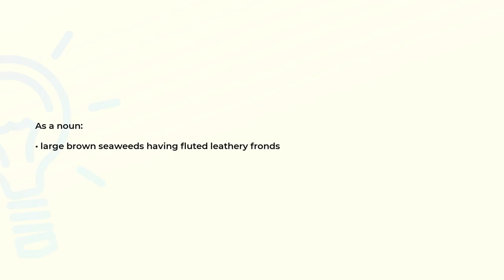What is the meaning of the word KELP?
Definition and spelling of the word KELP.

(00:00) Intro
(00:07) As a noun
(00:15) Spelling

As a noun (00:07):
• large brown seaweeds having fluted leathery fronds